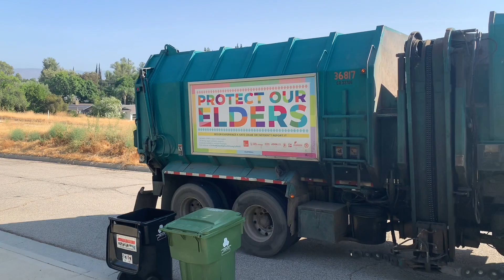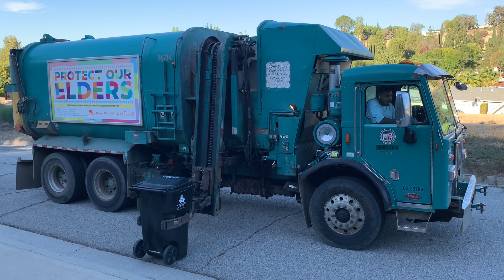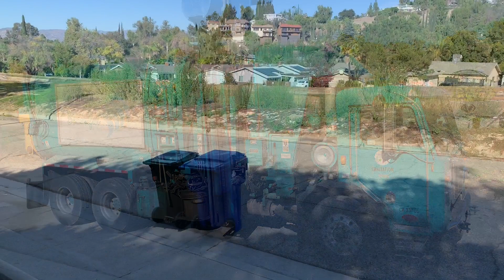My Friday Collections of 2021!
At the end of the year I’d like to upload a whole years worth of my Friday collections. Man, this video is long. Fill free to skip if you want. Let’s review

January-December videos of my collections. Most of the year I’ve had a ton of random subs. Mostly and mainly for the trash. I still do. The recycling and greenwaste, been the same from time. This took a lot of work. Last years compared to this one is kinda the same, but this one is a little longer.

Well, hope everyone has a happy new year!

To all the drivers featured in this video, Thank You so much, you really made this video awesome 😎.

Note to LA Sanitation - My previous, present, and future videos are not intended to get your drivers/employees into trouble of whatsoever. If you see anything wrong, please don’t use this against the drivers. Your Sanitation services is highly and very much appreciated.

Thanks to all the drivers for letting me film!

Trucks Featured

Trash:
36778
36215
36791
36832
36817
36284
36838
36274
36032
36942
36840
36269
36214
37070
36213

Green Waste:
37045
37052
36222
36032
36311
37059
37070
36285
36592
36379
37044
36396
36276
36318

Recycling:
36825
36997
36958
36218
36297
36985
36204